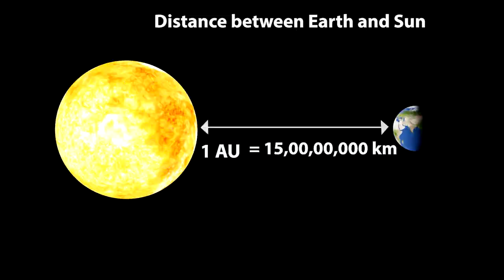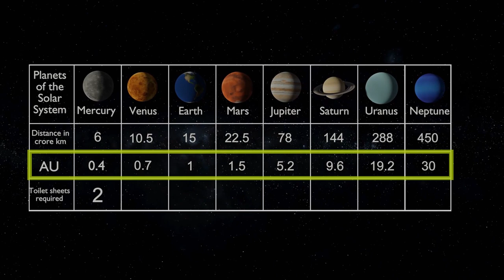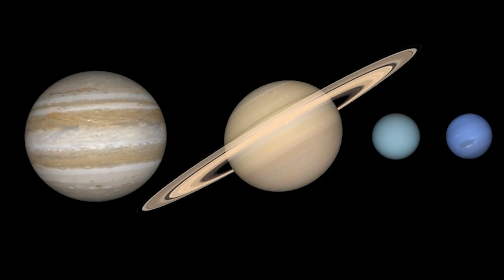Distance of Planets in Solar System | ग्रहों की दूरी | Curiosity 12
Twelfth  video (in a series of 100) to ignite curiosity and teach science in an engaging manner.

Part 2 of the DIY Solar System videos. In part 1, we discussed the relative sizes of different planets.

About Us